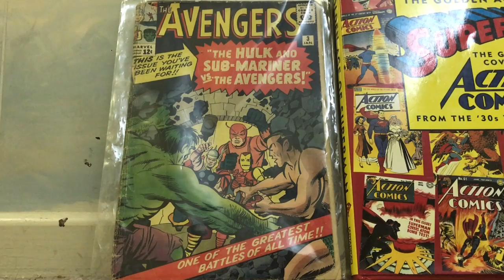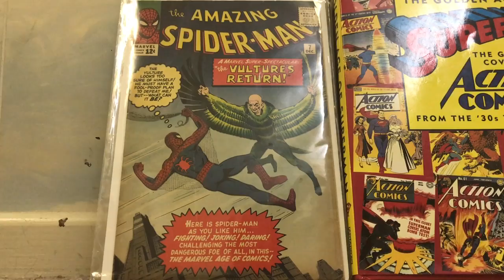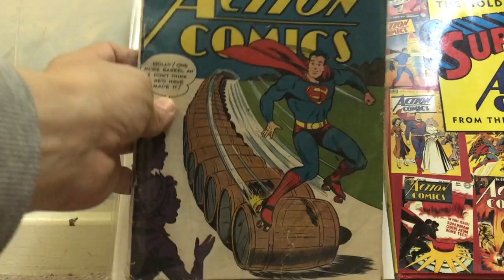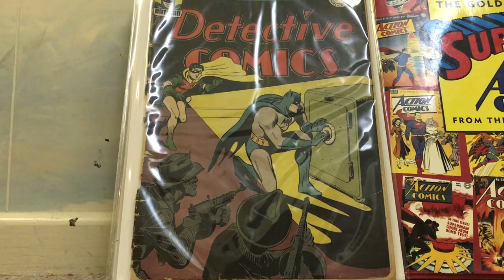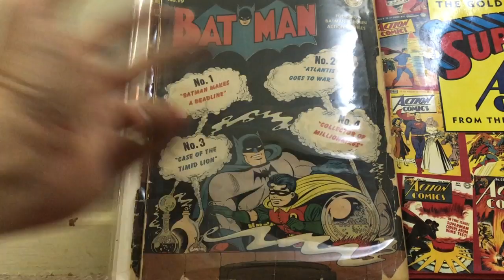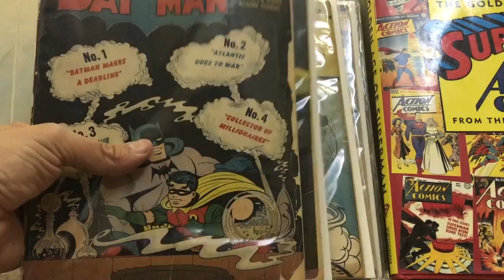Comic Book Haul #6 More Golden & Silver Age Beauties